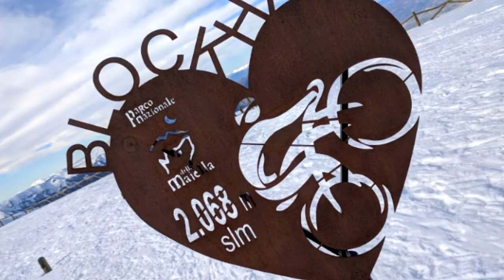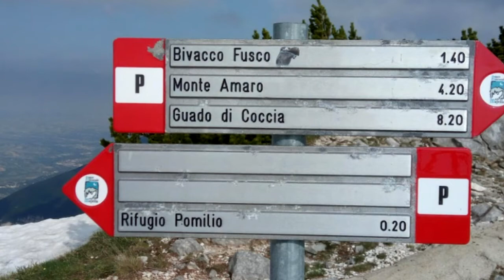From Rifugio Pomilio to Monte Amaro (A climb to Happiness!)